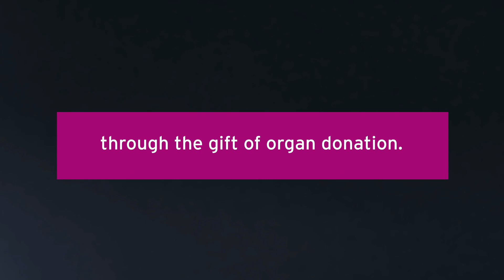Westfield FFA Cup to drive vital Organ and Tissue Donations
The Westfield FFA CUP is proud to announce our alignment with the Organ and Tissue Authority in 2017. With the launch of DonateLife Week 2017 (Sunday 30 July - Sunday 6 August) we're inviting all Australians to make their decision count by joining the Australian Organ Donor Register.